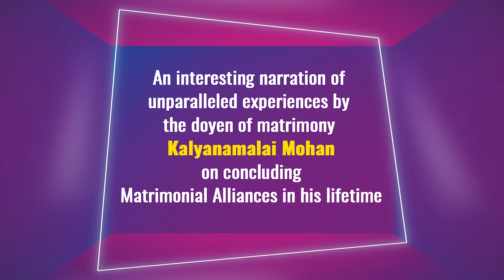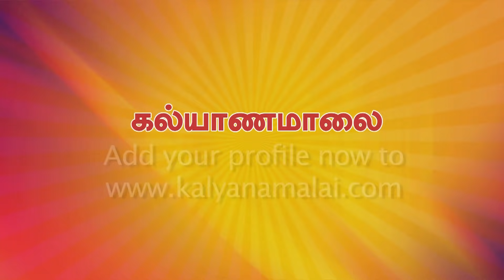திருமணத்தில் சில பெண்கள் எடுக்கும் தவறான முடிவுகள் | Part 14 | Exclusively Mohan | Kalyanamalai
Here is the Exclusively Mohan, Part 14  of an interview with Kalyanamalai Mohan sir by our very own Meera Nagarajan. திருமணத்தில் சில பெண்கள் எடுக்கும் தவறான முடிவுகள்.

"Exclusively Mohan" is an interesting narration of unparalleled experiences by "The Doyen of Matrimony" Kalyanamalai Mohan on concluding Matrimonial Alliances in his lifetime.